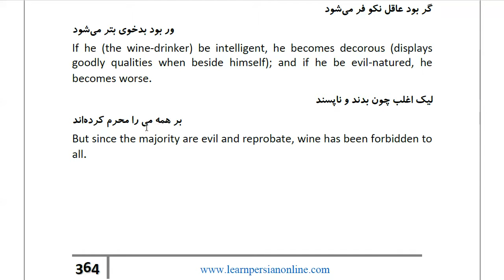Masnawi Rumi: In Farsi with English Translation: Part 597: Explaining the cause of the eloquence